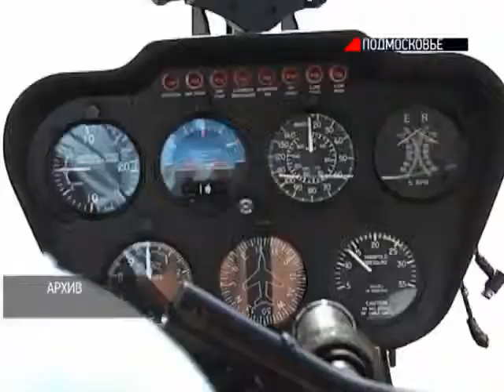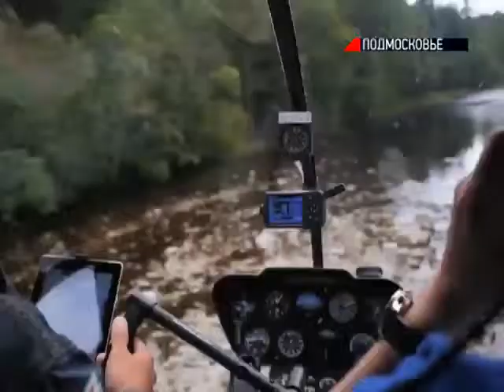2013 09 15 В Подмосковье встретили участников кругосветки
В Подмосковье завершился уникальный проект, участники которого проявили настоящее мужество. Четыре пилота на легких спортивных вертолетах пролетели вокруг Земли за полтора месяца и побывали в самых живописных местах планеты.